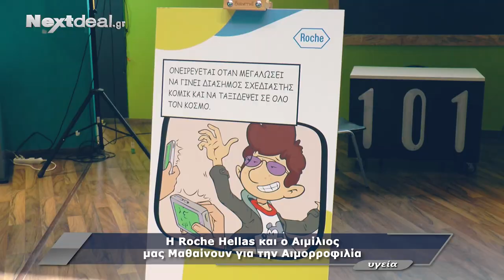Roche Hellas: Εκστρατεία ενημέρωσης για την αιμορροφιλία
Εκστρατεία ενημέρωσης για την αιμορροφιλία με τίτλο «Ο Αιμίλιος μας μαθαίνει για την αιμορροφιλία», υλοποιεί η φαρμακευτική εταιρεία Roche Hellas υπό την αιγίδα του Συλλόγου Προστασίας Ελλήνων Αιμορροφιλικών (ΣΠΕΑ) και την υποστήριξη του πρωταθλητή Ευρώπης στην κολύμβηση, Γιάννη Δρυμωνάκου ως Πρεσβευτή.